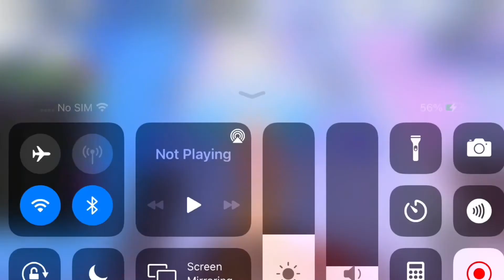Safe and sound (Roblox edit)